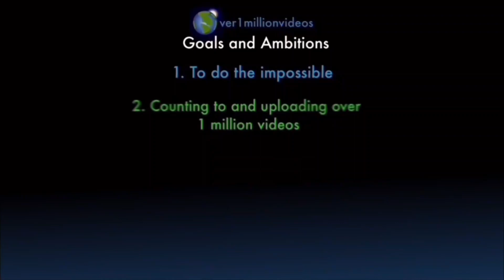Counting to ONE MILLION!!, This is Number 108,568